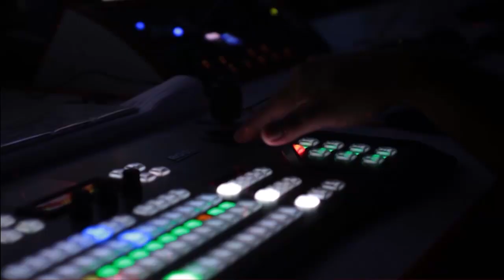Hafiz Naeem Media Talk | Jamaat E Islami Youth Program | Employment Opportunities For Youth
News Live | News Live Alert | Live News Today | Bol News Live | BOL News | Urdu News | Pakistan Politics | Top News | News Alert